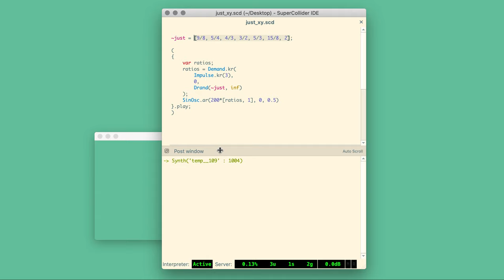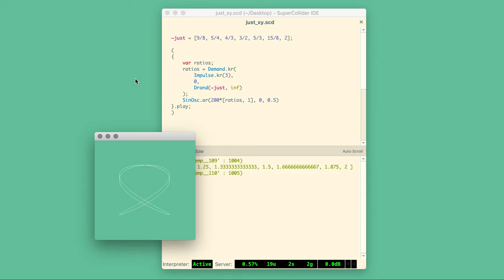Visualizing Just Intonation in SuperCollider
using the x/y (Lissajous) plot of Stethoscope we can confirm how 'beat-less' the tuning is. below is the source code;